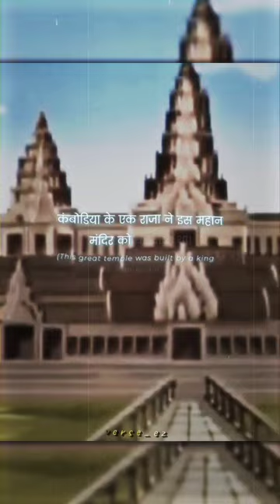Doraemon Angkor Wat | Lord Vishnu Edit